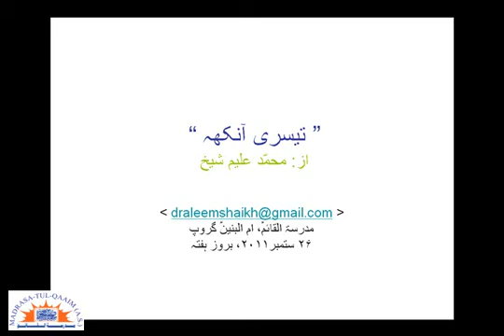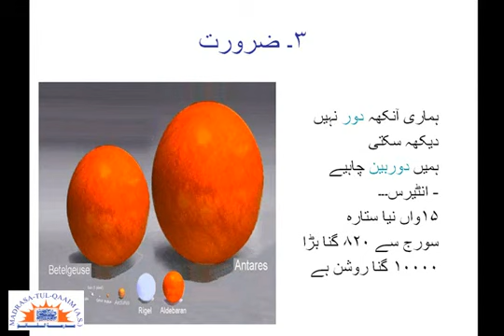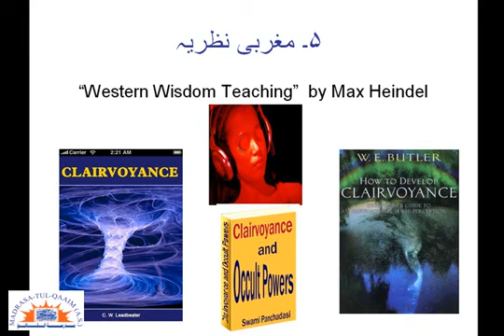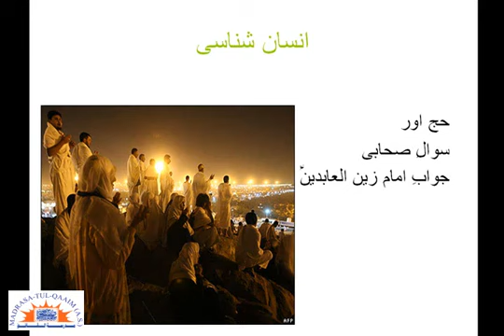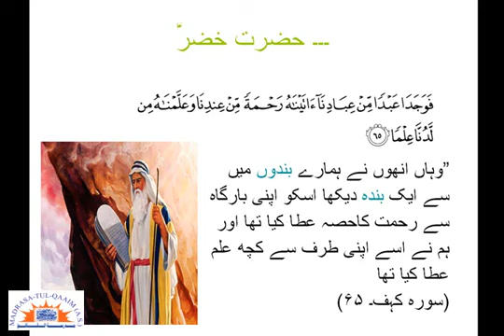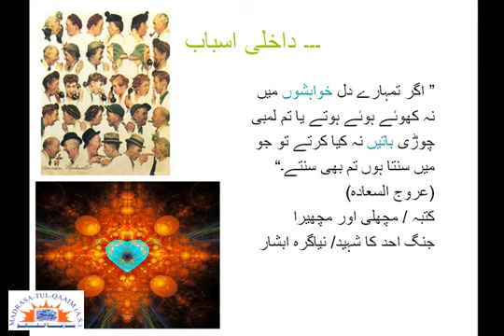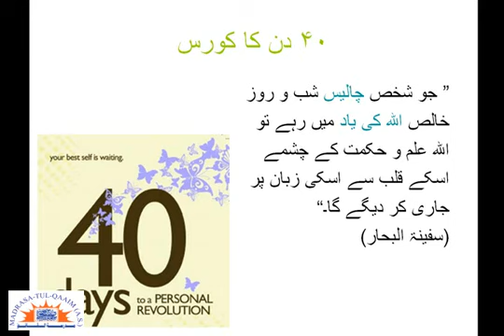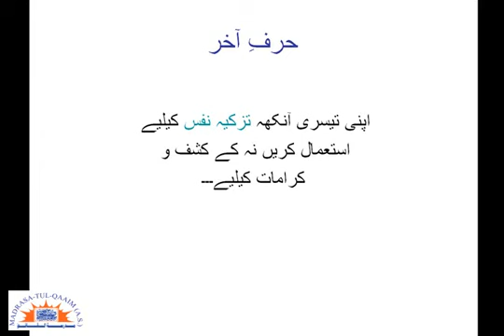Third Eye - Sir Aleem Shiekh Sahib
Source: Madrassa-tul-Qaaim (A.S.) - Karachi